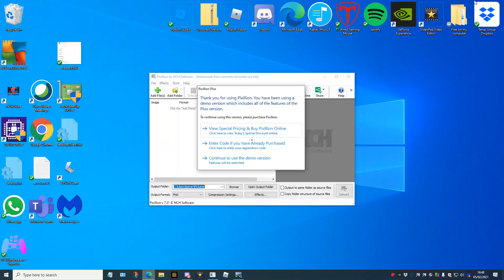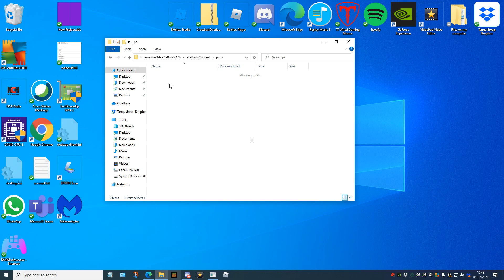How to make my purple sword in arsenal (Roblox Arsenal)